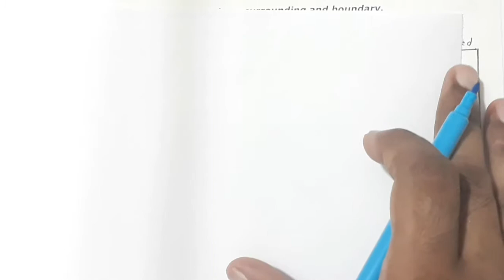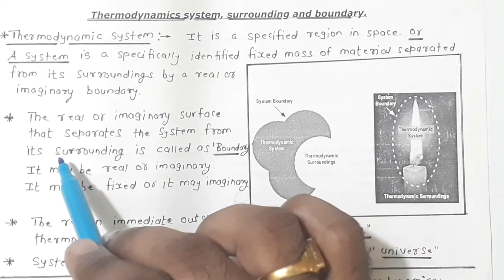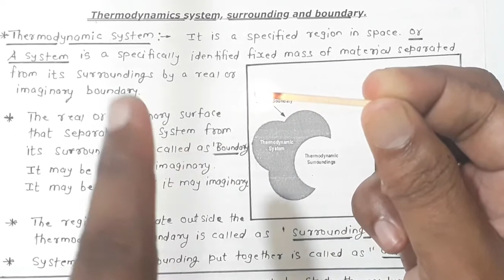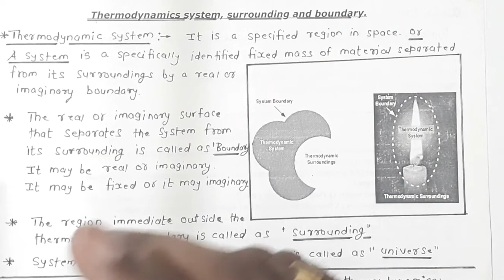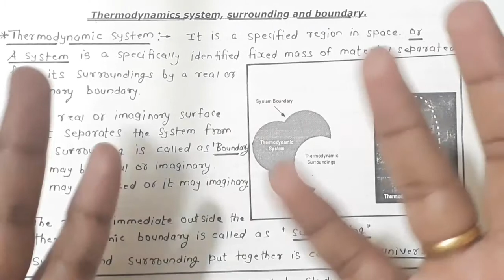Lecture 01 | Thermodynamic system, surrounding and universe